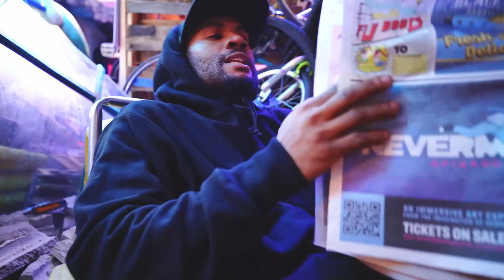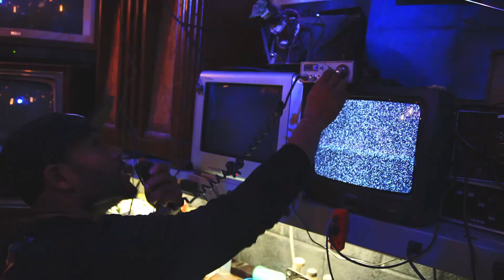Thaione Davis – Still Hear (official video)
Produced by Rashid Hadee
Directed by Southside Cos G

Taken from the full length album STILL HEAR
Produced entirely by Rashid Hadee

and on limited edition double vinyl exclusively via Culture Power 45.